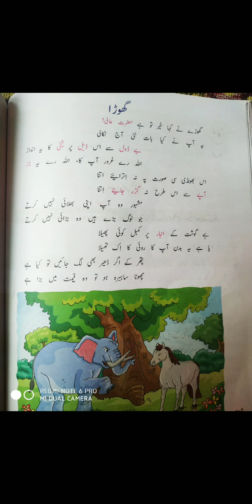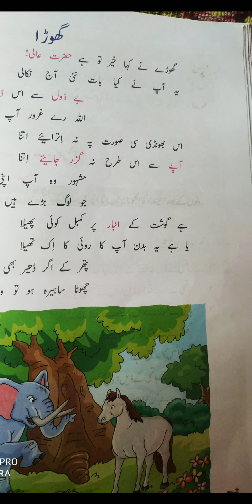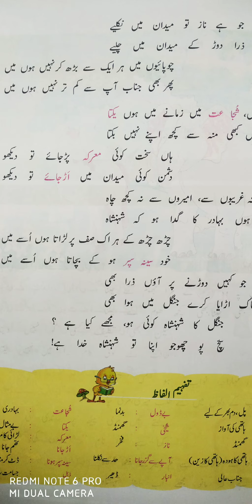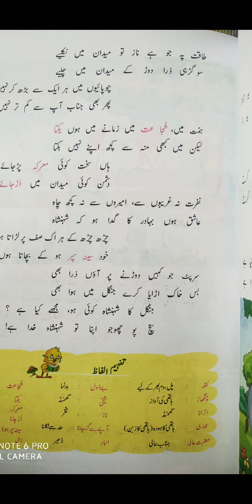Class 6th_URDU_نظم ہاتھی اور گھوڑا حصّہ دوم